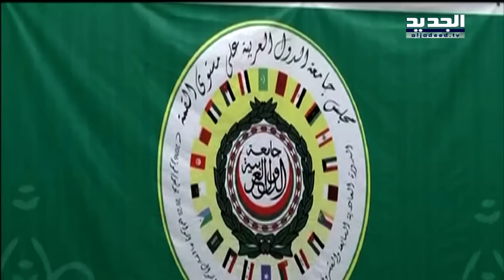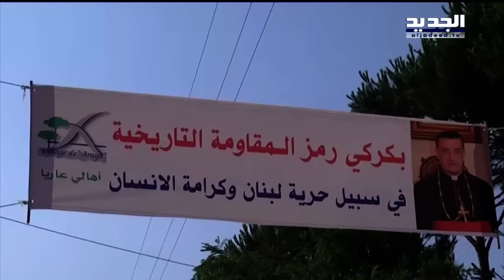نشرة اخبار الظهيرة 24-07-2016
نشرة اخبار الظهيرة ليوم الاحد  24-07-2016 مع كاترين حنا من قناة الجديد